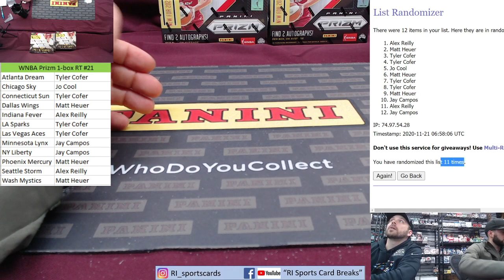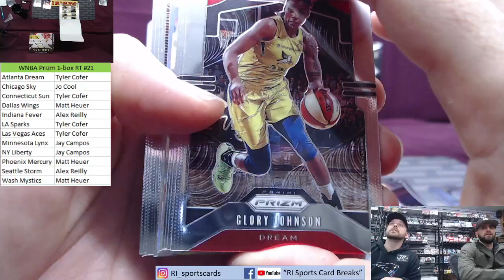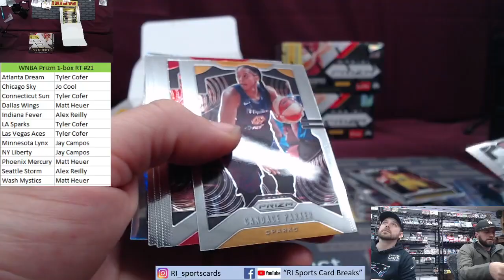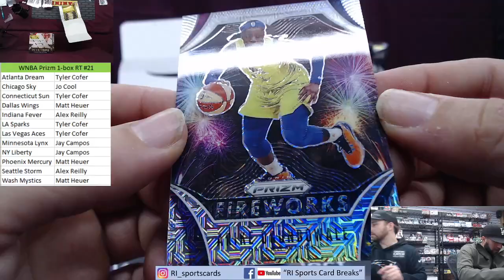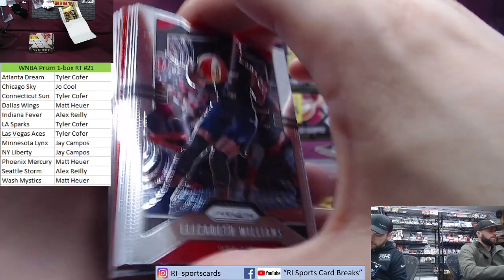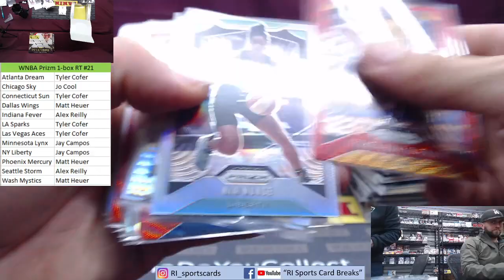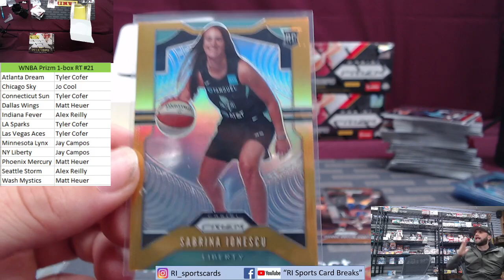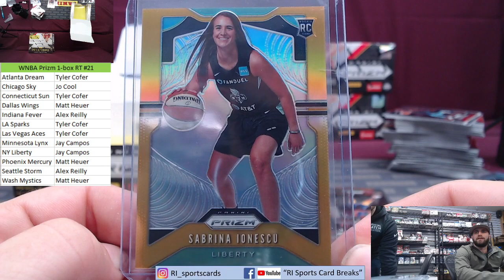2020 WNBA Prizm 1 Box Random Teams #21